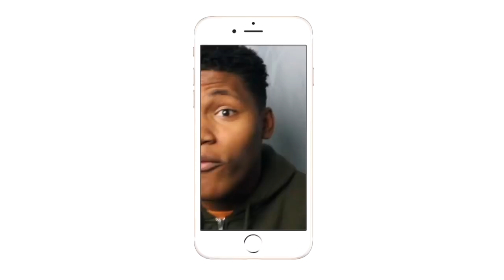HE THREW HIM INTO THE POD!!!| Every Elimination Chamber Elimination Ever| REACTION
ADD ME ON PS4 kvngbrando AND PLAY FORTENITE WITH ME!
Intro/Outro: Jaden Smith Fallen
Camera: Cannon 60D
Editing Software: Imovie & Premiere Pro